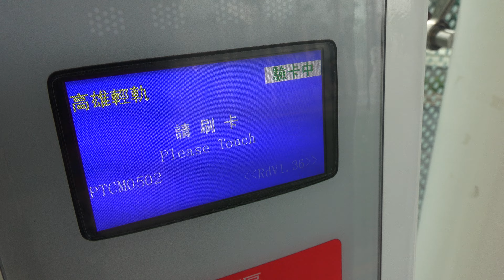高雄捷運輕軌 電子票券感應器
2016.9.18 高雄捷運輕軌  電子票券感應器